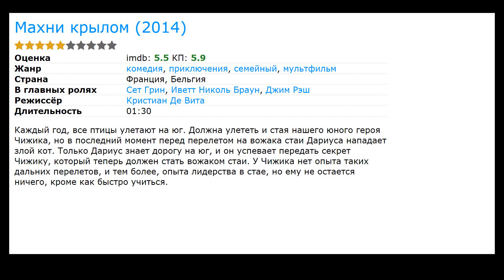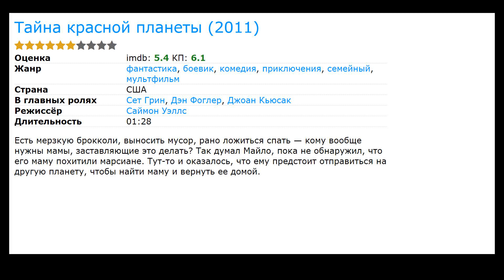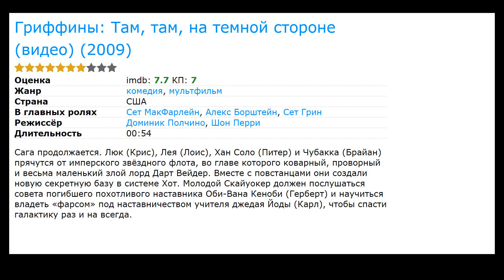11 лучших фильмов с Сет Грин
Список лучших фильмов и сериалов с участием Сет Грин (фильмография):

00:00 Вступление
00:11 Черные праздники (2016) / жанр: ужасы / в главных ролях: Лоренца Иззо, Харли Куинн Смит, Рут Брэдли
00:24 Махни крылом (2014) / жанр: мультфильм, комедия, приключения / в главных ролях: Иветт Николь Браун, Джим Рэш, Дакота Фаннинг
00:37 Папаши (сериал) (2013) / жанр: комедия / в главных ролях: Джованни Рибизи, Мартин Мулл, Питер Ригерт
00:51 Звездные войны: Окольные пути (сериал) (2012) / жанр: мультфильм, комедия / в главных ролях: Закари Левай, Сет МакФарлейн, Джоэл МакХэйл
01:04 Тайна красной планеты (2011) / жанр: мультфильм, фантастика, боевик / в главных ролях: Дэн Фоглер, Джоан Кьюсак, Элизабет Арнуа
01:17 Комик-Кон, эпизод четвертый: Фанатская надежда (2011) / жанр: документальный / в главных ролях: Сет Роген, Томас Джейн, Элай Рот
01:30 Сексуальный злой гений (видео) (2011) / жанр: триллер, драма, комедия / в главных ролях: Кэти Сакхофф, Уильям Болдуин, Мишель Трахтенберг
01:43 Гриффины: Это ловушка (видео) (2010) / жанр: мультфильм, фантастика, комедия / в главных ролях: Сет МакФарлейн, Алекс Борштейн, Мила Кунис
01:56 Робоцып: Звездные войны. Эпизод III (ТВ) (2010) / жанр: мультфильм, фантастика, комедия / в главных ролях: Абрахам Бенруби, Боб Берген, Ахмед Бест
02:09 Гриффины: Там, там, на темной стороне (видео) (2009) / жанр: мультфильм, комедия / в главных ролях: Сет МакФарлейн, Алекс Борштейн, Мила Кунис
02:22 Приют кошмаров (2001) / жанр: ужасы, триллер, комедия / в главных ролях: Андрас Джонс, Джеффри Комбс, Уэнди Роби